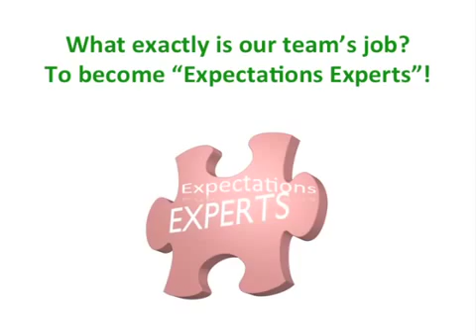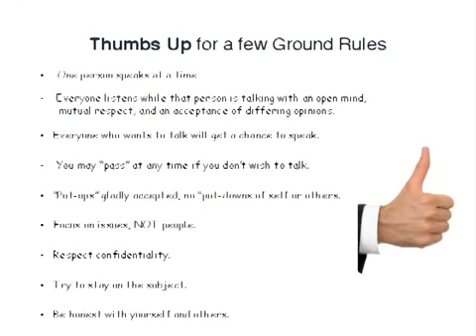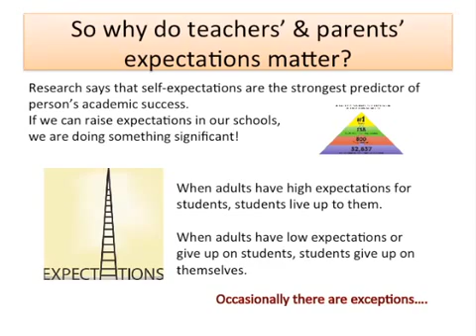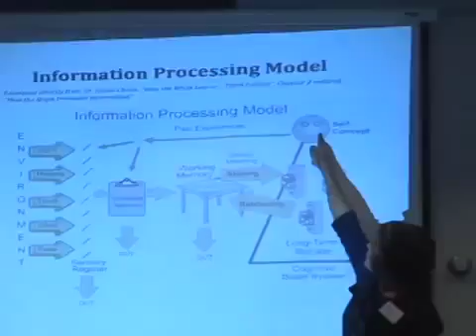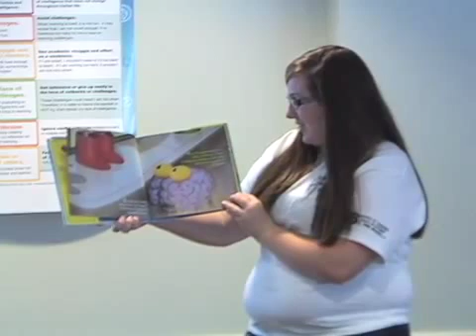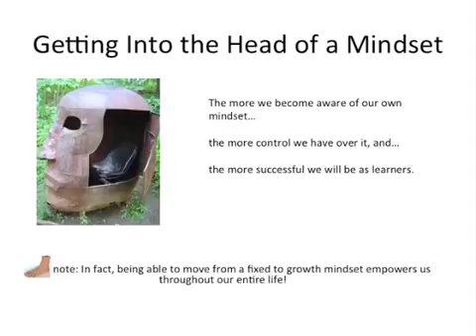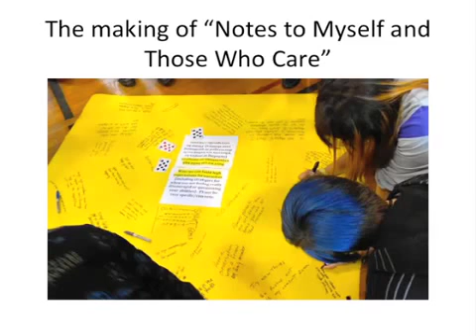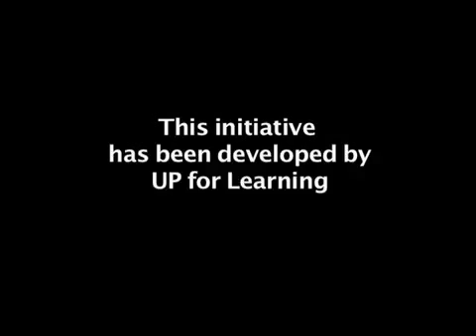Great Expectations Training Day Overview